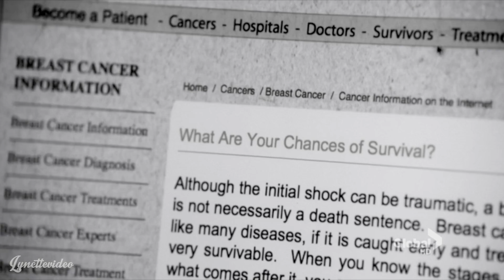"The truth"..|| Kristina Braverman, breast cancer story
This video shows the story of Kristina's cancer from beginning to end! I tried my best to include as much as possible! This storyline was one of my favorites, because everyone did an amazing job when it came to showing all aspects of someone close to you having cancer. This show is so real and genuine, and Monica Potter is an AMAZING actress!

Show: Parenthood, season 4
Program: Final Cut pro 10
Song: The truth - Audiomachine